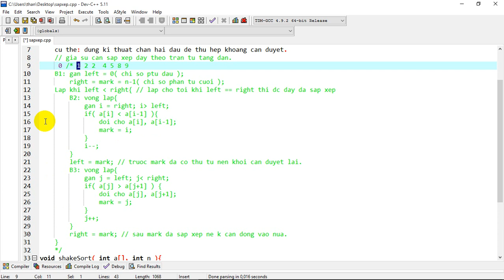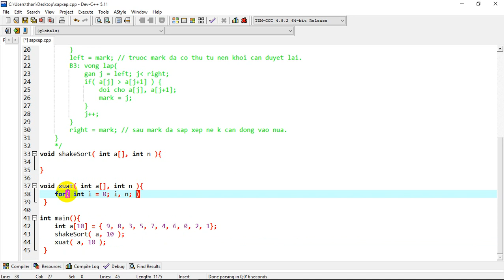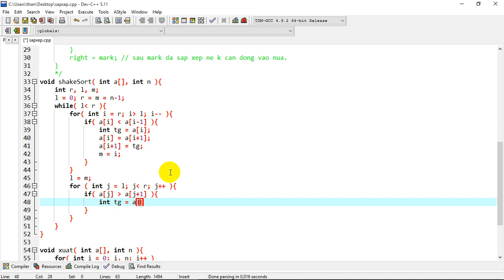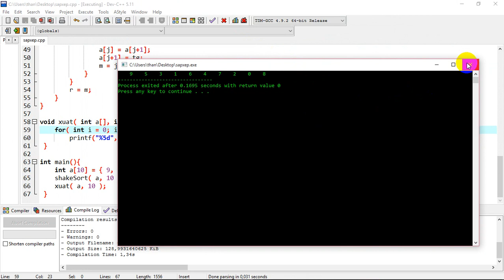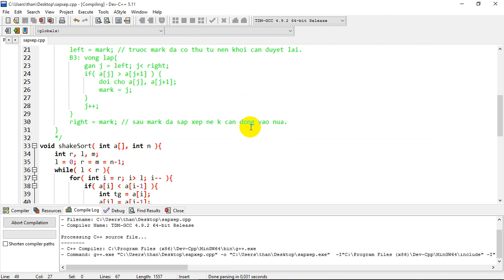Thuật toán sắp xếp shakerSort.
hướng dẫn lập trình căn bản. thuật toán sắp xếp shaker sort . sắp xếp rung lắc, sắp xếp dãy theo thứ tự. cấu trức dữ liệu và giải thuật. thuạt toán sắp xếp. triệu thân channel - let's grow together!